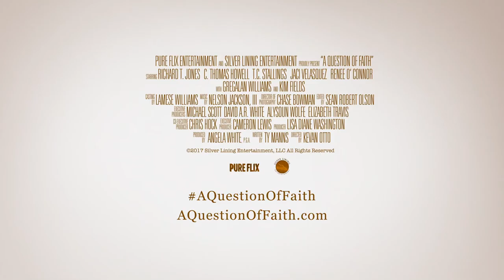A Question Of Faith trailer 1080p Hd 20